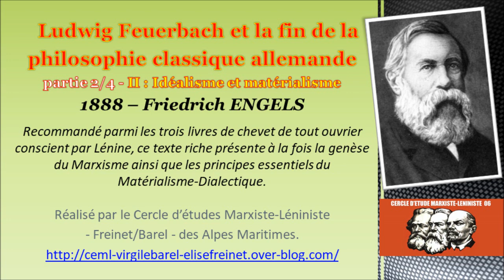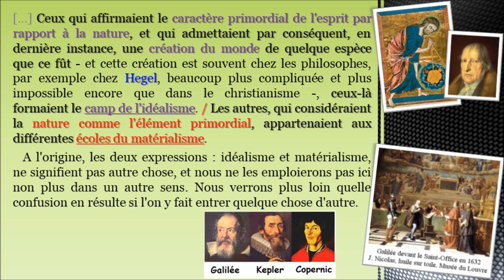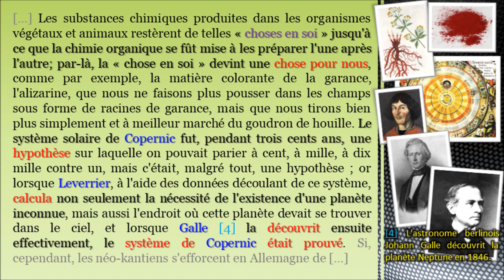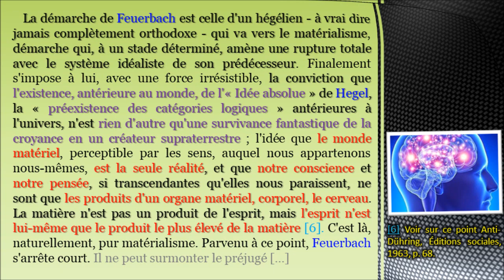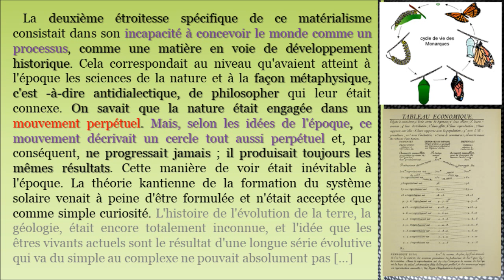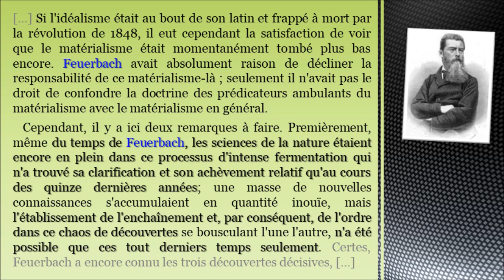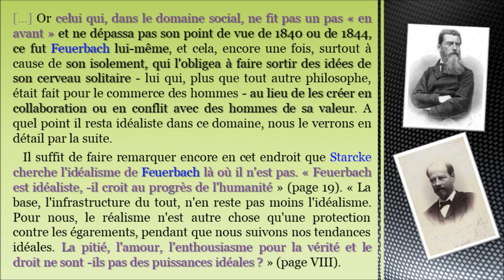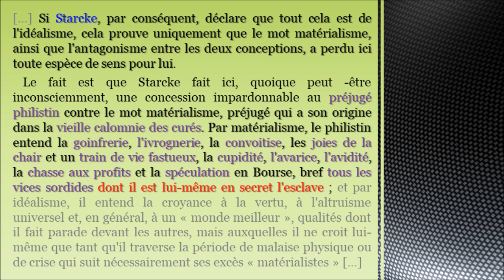1888 Ludwig Feuerbach et la fin de la philosophie 2s4 Friedrich ENGELS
II - Idéalisme et Matérialisme
Recommandé parmi les trois livres de chevet de tout ouvrier conscient par Lénine, ce texte riche présente à la fois la genèse du Marxisme ainsi que les principes essentiels du Matérialisme-Dialectique. Y revenir régulièrement permet de saisir des points passés inaperçus ou de comprendre la cohérence d'ensemble de certaines parties, qui au premier abord pourrait paraitre anecdotique. Bref un outils essentiel pour le militant.